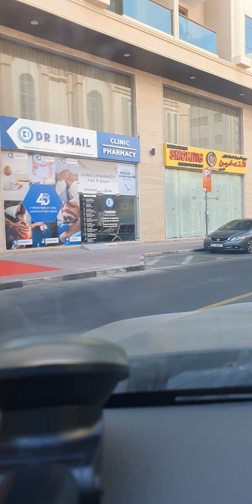His FAITHFULNESS IS OUR SHIELD 🛡 1672. CAM1 Jesuslovesyo -ctto (1)